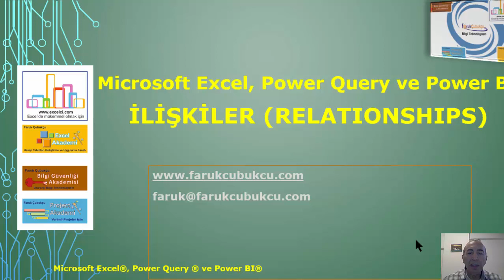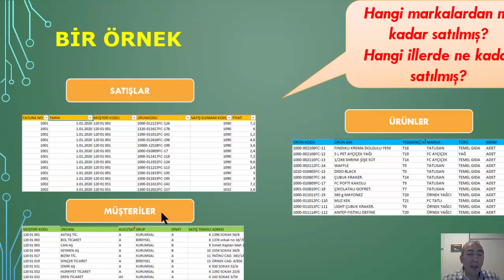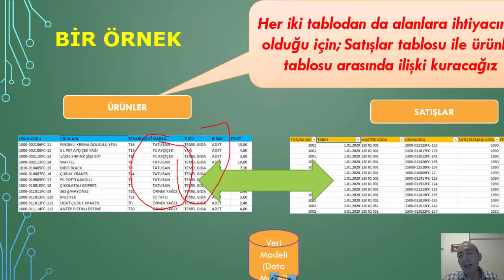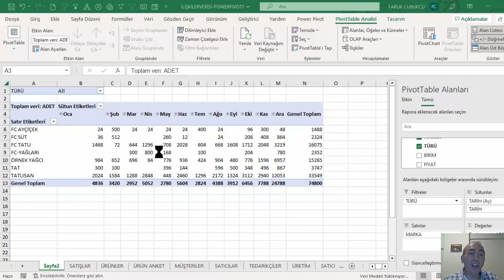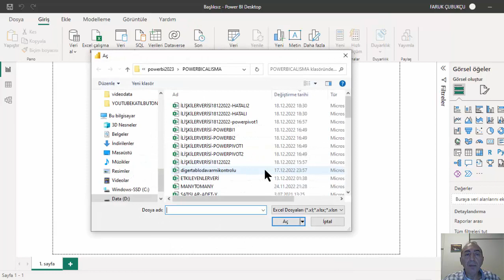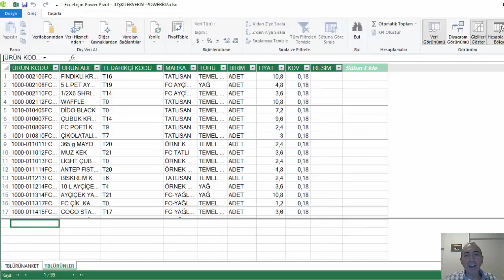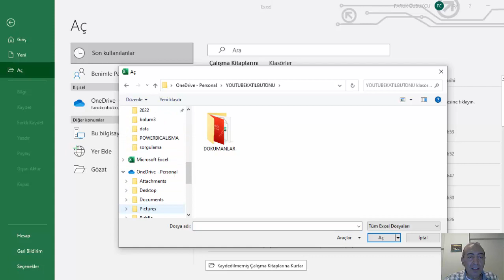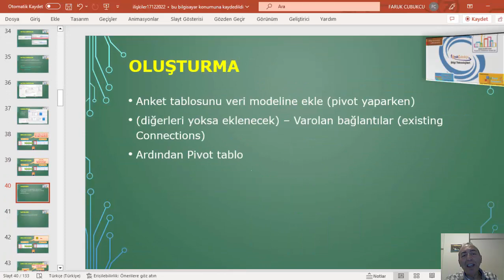Excel, Power Pivot, Power BI'da ilişkilerin kurulması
Microsoft Excel’de ilişkilerin kurulması
Power Pivot’da ilişkilerin kurulması
Power BI’da ilişkilerin kurulması
İlişkiler (RELATIONSHIPS) iki tablo arasında bir bağlantıdır.
İlişki kurulmasının temel amacı çok sayıda tabloya dayanarak raporların üretilmesini sağlamak.
Tabi bu süreçte hangi ilişki (kardinality) kurulacak? Birebir (one to one), bireçok (one to many) ve çokaçok (many to many)
Her bir ilişkinin kurulması için gerekli şeyler neler?
Tablolarımız hangi ilişki için uygun?
İlişki kurulduktan sonra nasıl kullanılacak?
Olası sorunlar?
İlişkiler:
One-to-many (1:*)
Many-to-one (*:1)
One-to-one (1:1)
Many-to-many (*:*)

Birebir ilişki, Birinci tablonun her bir kaydının (bir satırı) diğer tablodaki yalnızca bir kayıtla ilişkide olması.
Bireçok ilişki, Birinci tablonun bir kaydının diğer tablonda birden lok kayıtla eşleşiyor olması
Çokaçok ilişki, Birinci tablonun her bir kaydının diğer tabloda birden çok kayıtla eşleşiyor olması.
Adım adım açıklamaları videoda bulabilirsiniz.